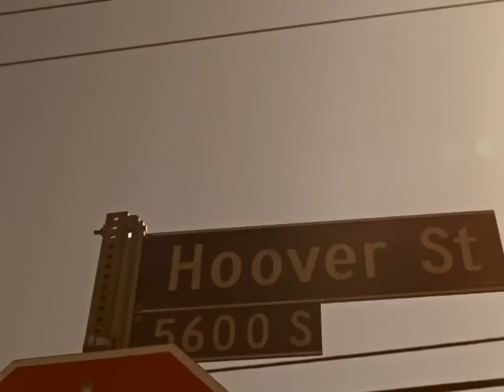YG - Bitches Aint Shit ft. Tyga & Nipsey Hussle